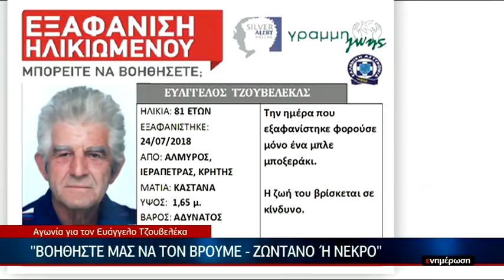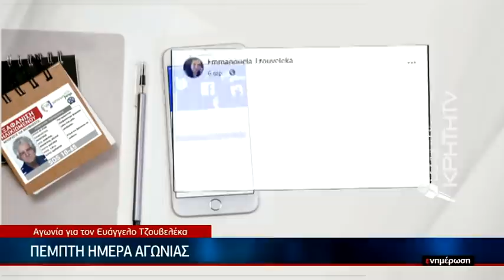¨Βοηθήστε μας να τον βρούμε - Ζωντανό ή νεκρό¨